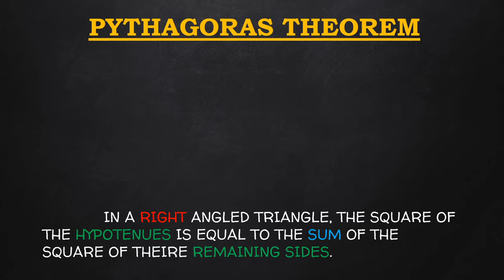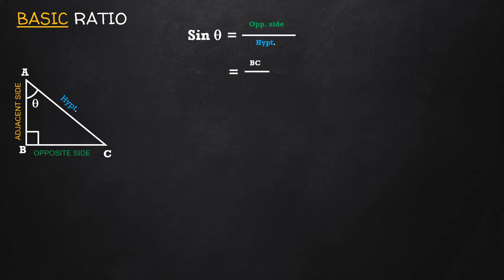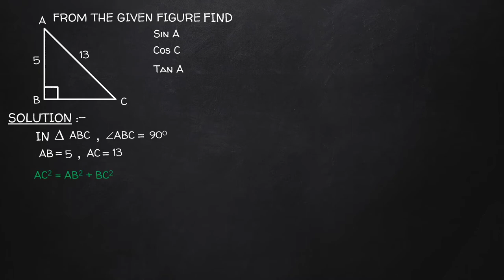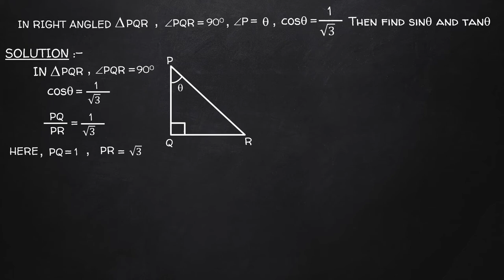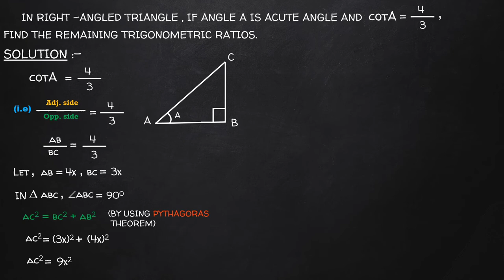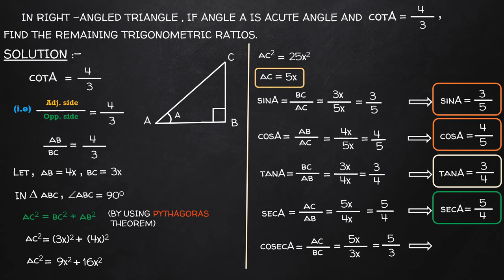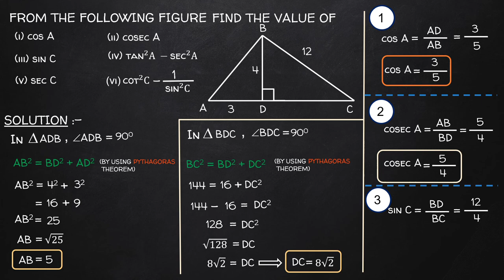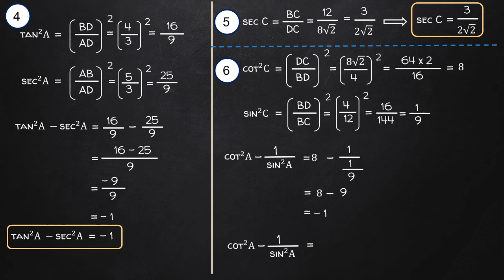Find trigonometric value using Pythagoras theorem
In this video we learn about relationship between trigonometric ratio and Pythagoras theorem